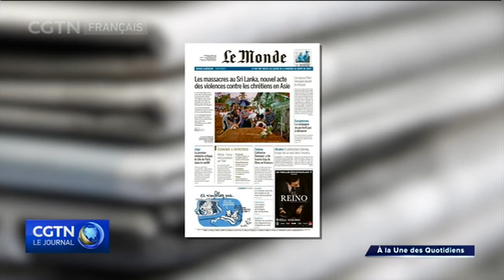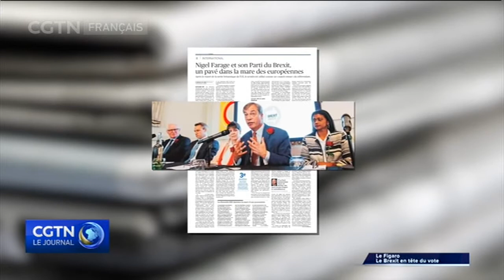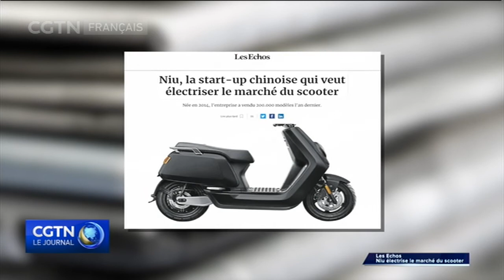Revue de presse française avec notre correspondant à Paris Guillaume Crouzet